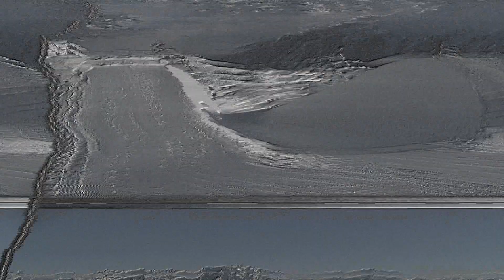Snowpark Kitzsteinhorn - Easy Park - Snowboard 2013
Snowpark Kitzsteinhorn - Easy Park
Riders: Markus "Päx" Pölzl, Moritz "Moe" Kaufmann, Dave Remesperger, Felix Schett, Thomas Obersteiner, Mike Kluivers
Special thanks to Marc Swoboda (AUT), Wojtek Pawlusiak (POL), Marko Grilc (SLO)